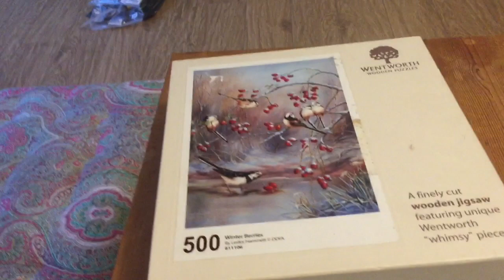Lockdown Vlog | Eat Drink Walk Repeat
Word, I think i'm going slightly insane, how are you doing today?
Many thanks for the coffees lovely queens!